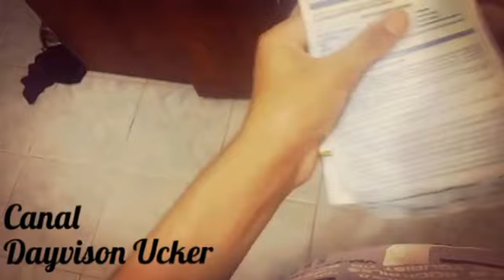Funk Da Chikungunya 🎵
Olá Galerinha Tudo Nice com vocês bem comigo sim!, E hj eu vim aqui tentar trazer pra vocês um pouco mais de alegria,por isso com a ajuda da familia e de amigos nós conseguimos fazer esse Clipe que fala a realidade de hj de uma forma mais descontraída...